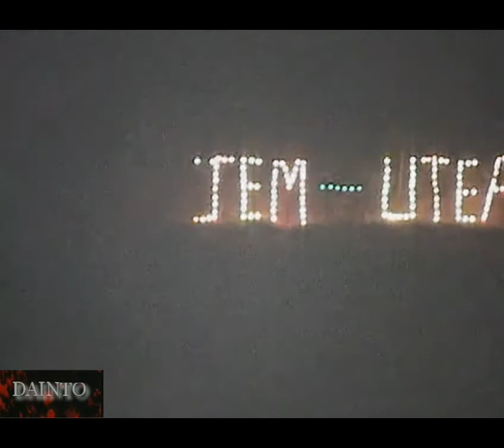JUAN ESPINOZA MEDRANO "PASACALLE DRAGONES 2012" Dainto Love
JUAN ESPINOZA MEDRANO "PASACALLE DRAGONES 2012"
copyright: DAINTO LOVE
Dainto Love Records, a division of UMG Recordings.
Dainto Love PASACALLE 2012 (DRAGONES) HD-3D